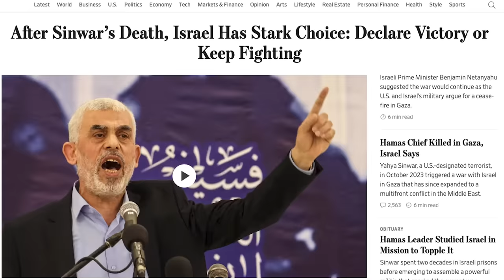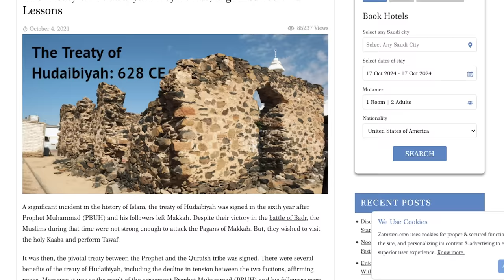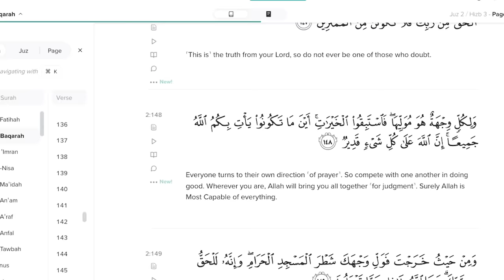Peace Post Yahya Sinwar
This video is Creative Commons.  Feel free to download, translate and distribute.

A passage from The Quran, in al-Bakarah 2:148:
"Everyone turns to their own direction ˹of prayer˺. So compete with one another in doing good. Wherever you are, Allah will bring you all together ˹for judgment˺. Surely Allah is Most Capable of everything.

I urge you to race each other toward doing good.